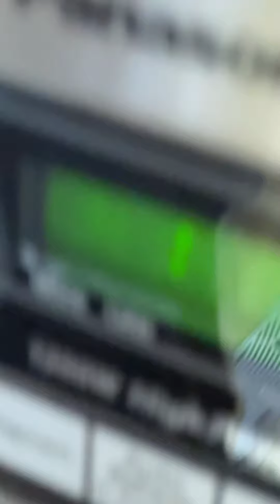SOLUCIÓN!! Mechas en Velas 🕯️ Caseras / SE ME ACABÓ LA MECHA Y TODAVÍA le queda cera en la vela